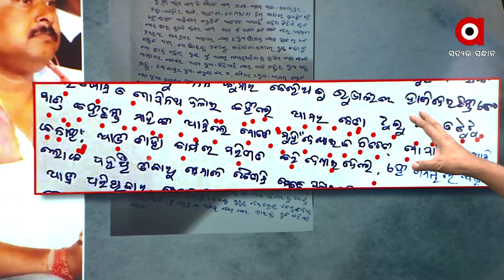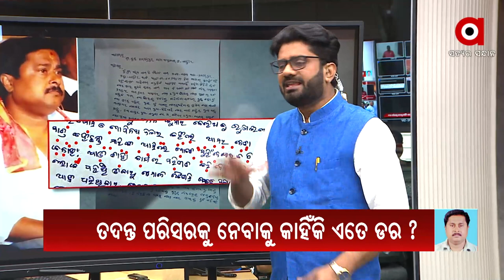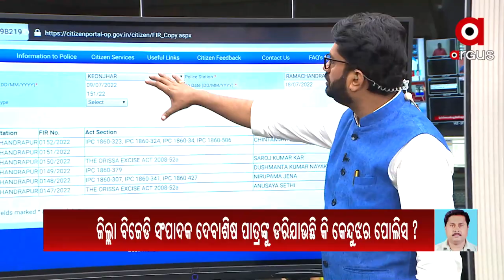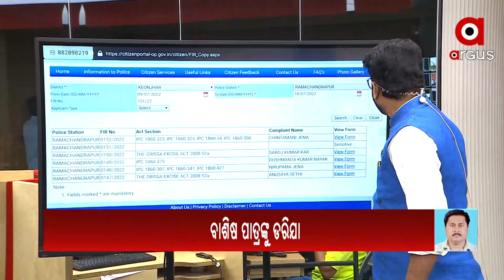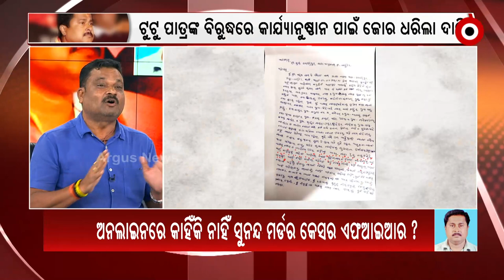Big Breaking : ସାତ୍‌ ଖୁନ୍‌ ମାଫ୍‌ !